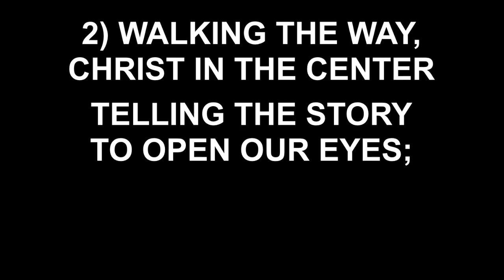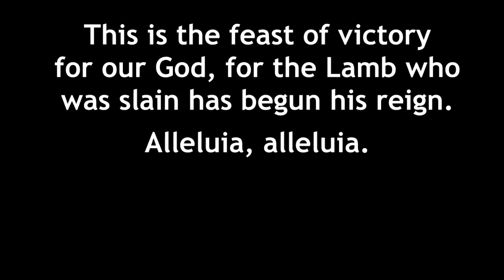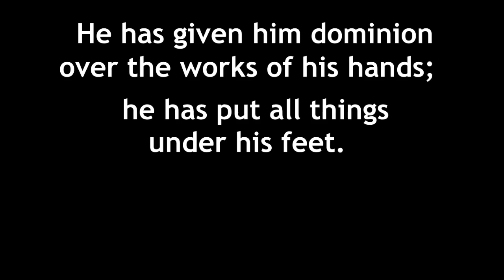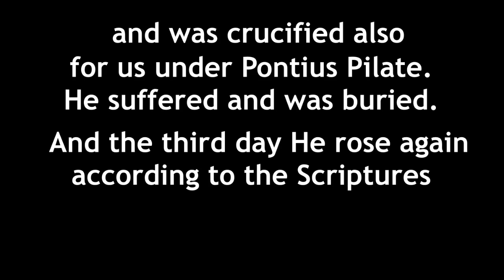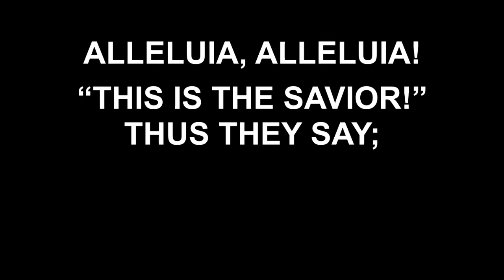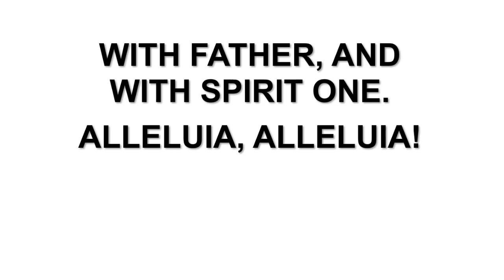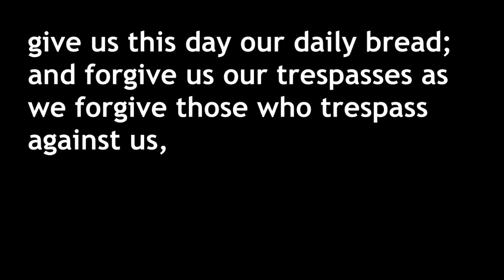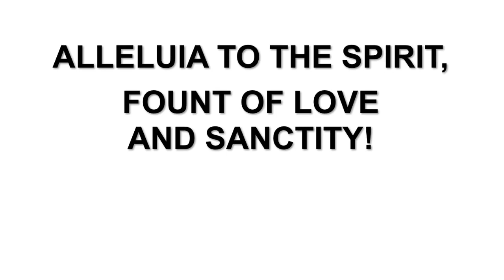The Ascension of Our Lord 5/24/2020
Connect:

Hello and welcome to Redeemer Lutheran Church-South Gate,CA
We are glad you are online with us today, please take a moment and let us know you are worshiping with us by clicking the link in the chatbox and filling out our online connection card! If you are new here please let us know so we can connect with you!

Thank you for worshipping with us today Sign up for our email list to keep in touch

Acknowledgments:

Divine Service, Setting Two (modified) from Lutheran Service